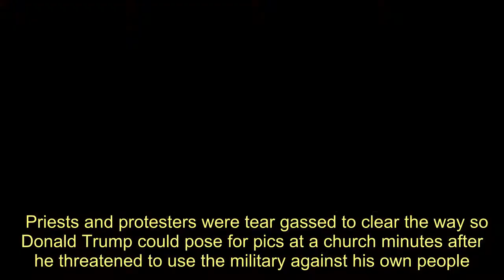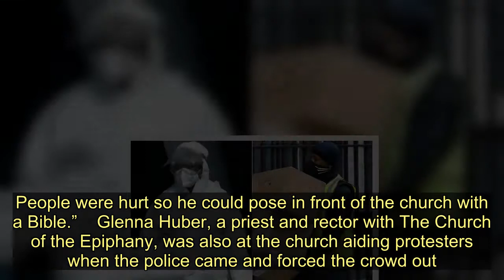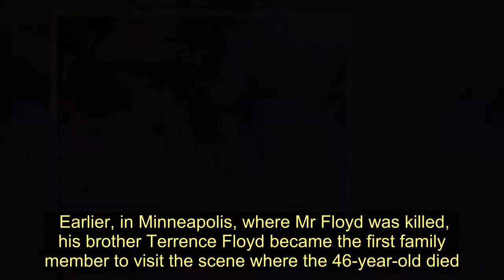Priests and protesters tear gassed so Donald Trump can pose for pictures - Today News